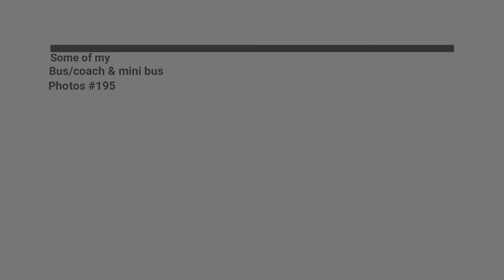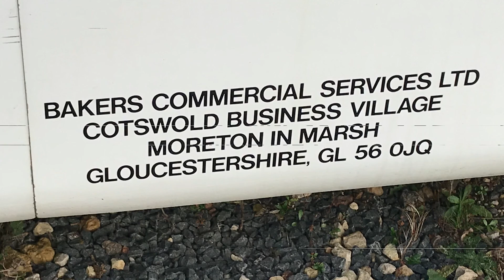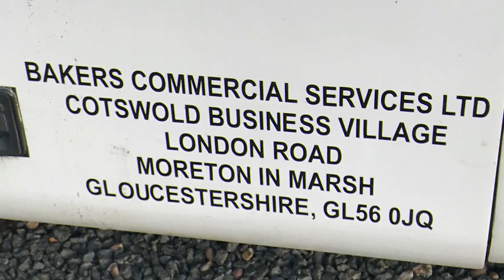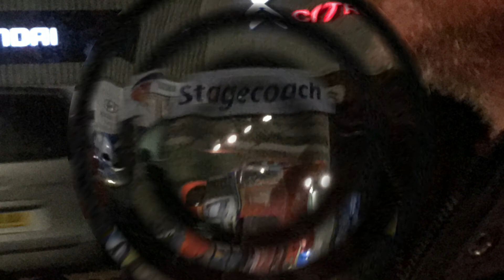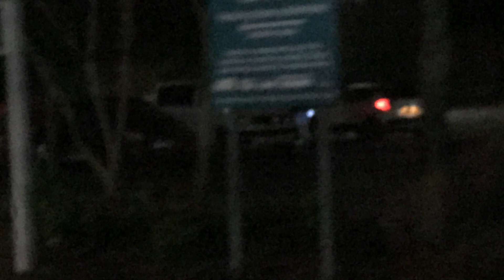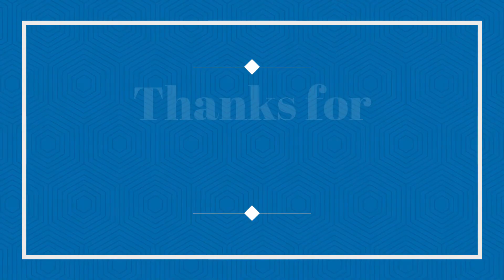Some of my Bus/coach & mini bus Photos #195